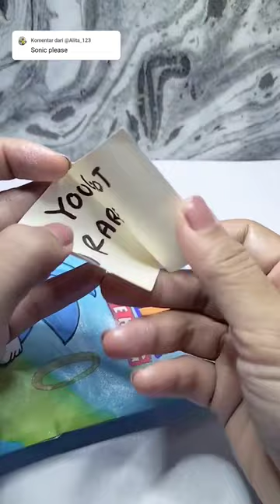Sonic Blind Bag